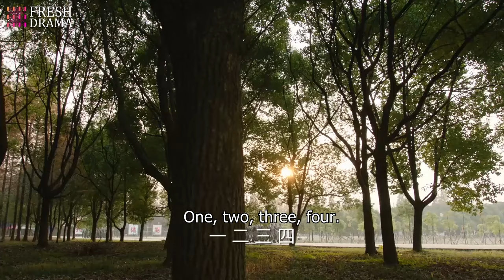Rookie challenged brigader!! When everybody thought he'd lose, his last strike knocked brigader down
Drama Title: Her Silent Protector